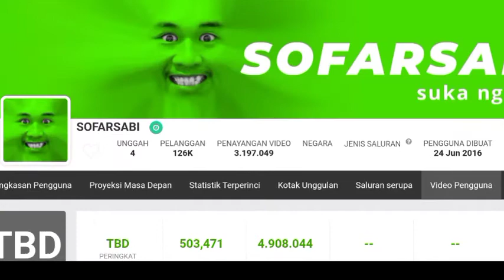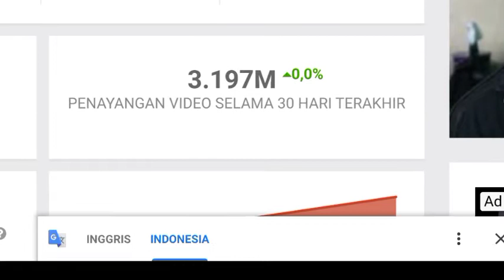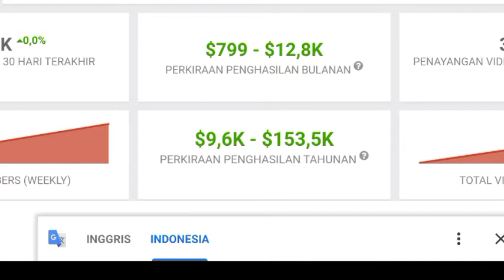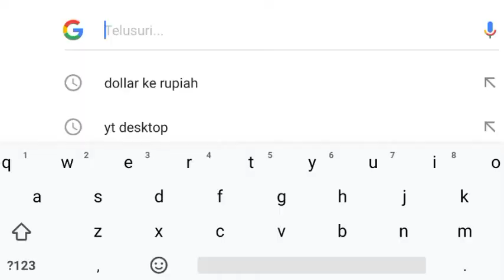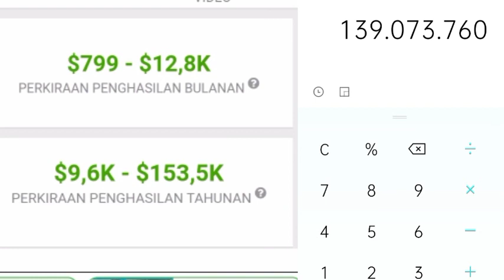⬆️ Gaji SOFARSABI Perbulan Dari Youtube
Dividio ini saya meriview gaji dari channel sofarsabi dari youtube berdasarkan data dari sosialblade